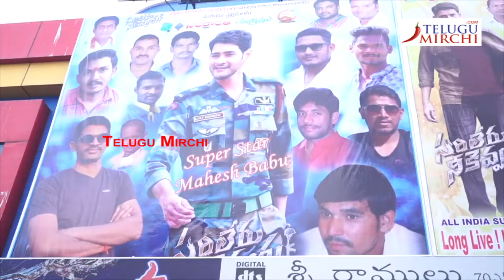Fans Hungama at Moosapet Sree Ramulu Theatres | Sarileru Neekevvaru || Telugumirchi.com